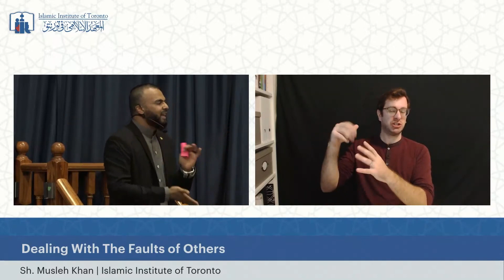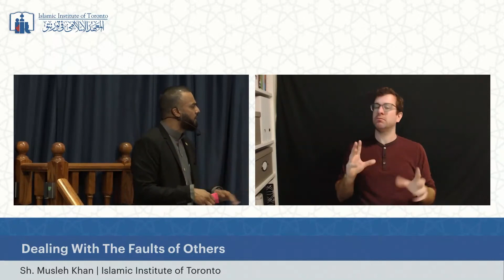Husn Al-Dhan vs Cancel Culture - Sh. Musleh Khan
Husn Al-Dhan vs Cancel Culture - Sh. Musleh Khan iitlearn dua islam muslim Quran Allah mohamed ﷺ islamic Institute of Toronto